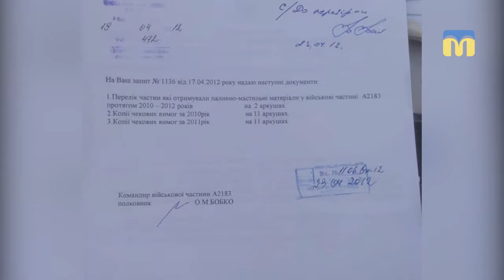Документація військової прокуратури на звалищі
Документація Миколаївської військової прокуратури Південного регіону серед сміття на несанкціонованому звалищі.  Знайшов папери житель мікрорайону Тернівка Руслан Гримов.
Автор: М. Савицька